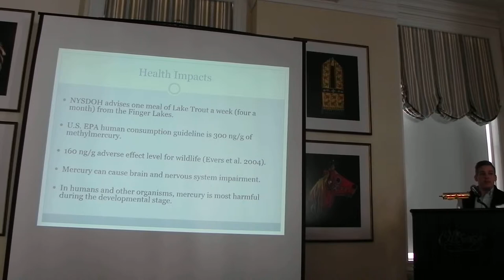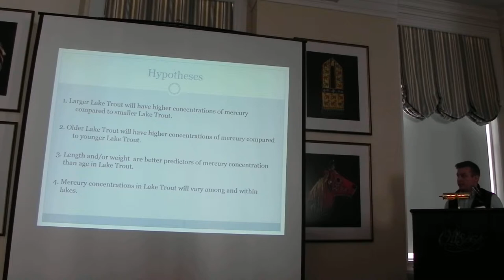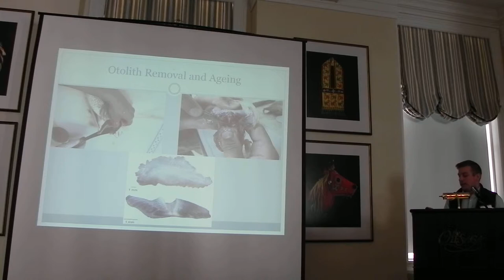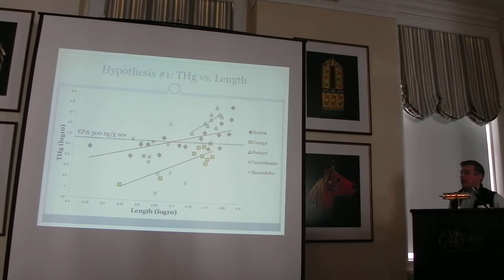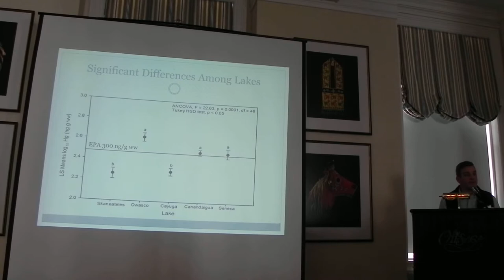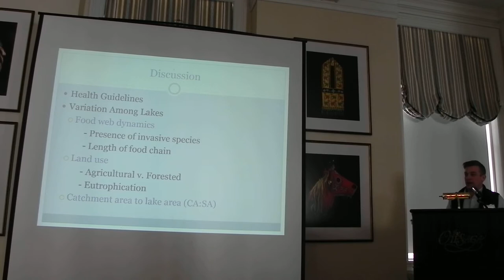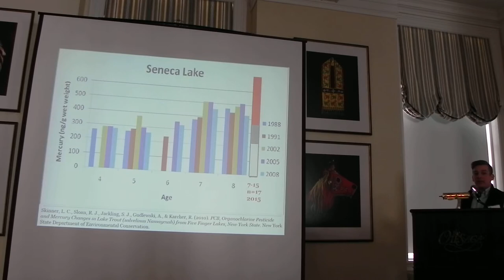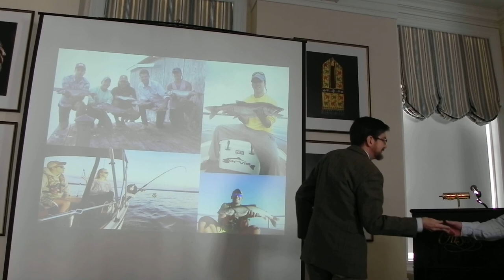Age and size as predictors of mercury accumulation in lake trout from the Finger Lakes.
Age and size as predictors of mercury accumulation in lake trout from the Finger Lakes. Alex Gatch, Roxanne Razavi, Lisa Cleckner, Meghan Brown, John Foust, Bruce Gilman, Hobart College. Feb 12, 2016. Cooperstown, NY.